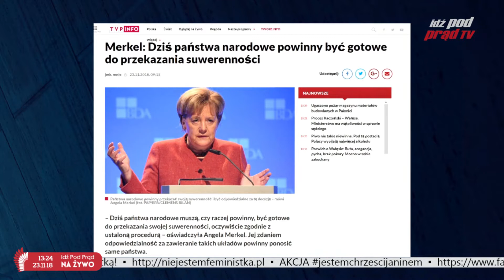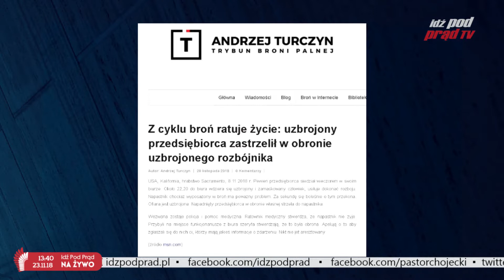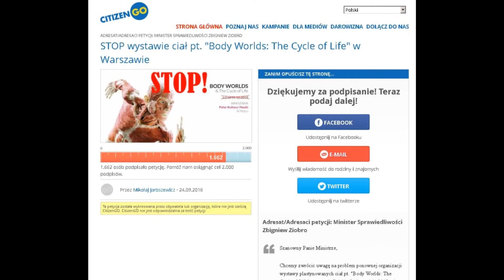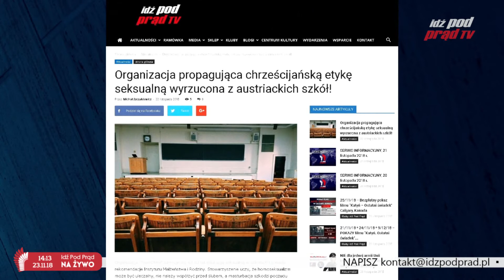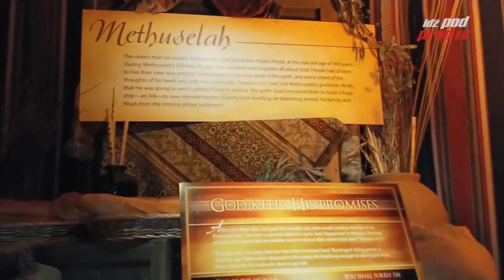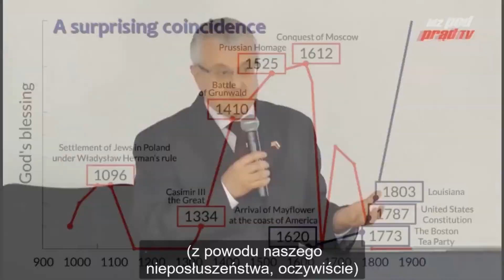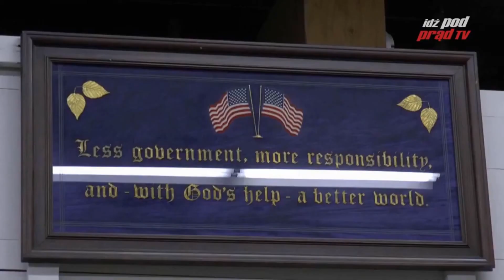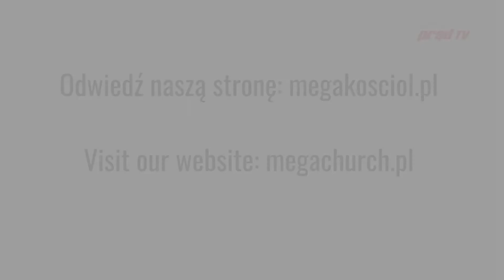Merkel: Oddajcie swoją suwerenność! IDŹ POD PRĄD NA ŻYWO 23.11.2018